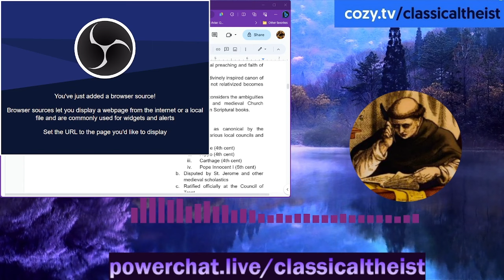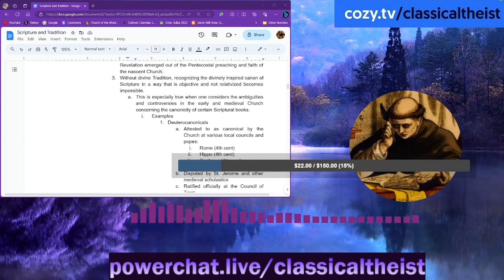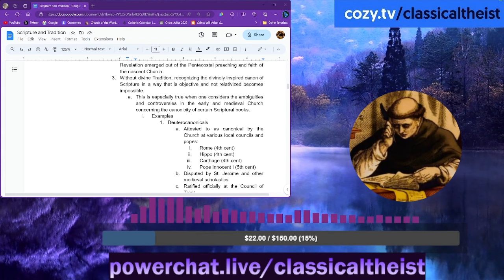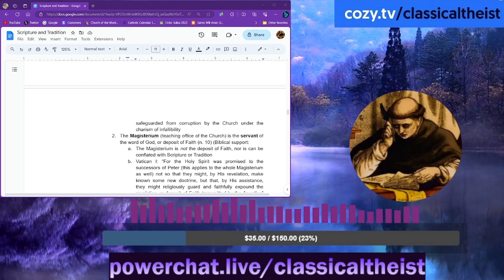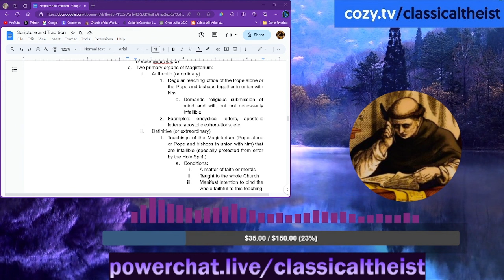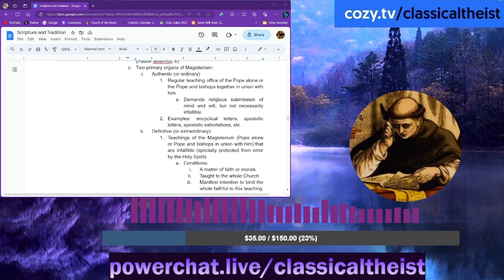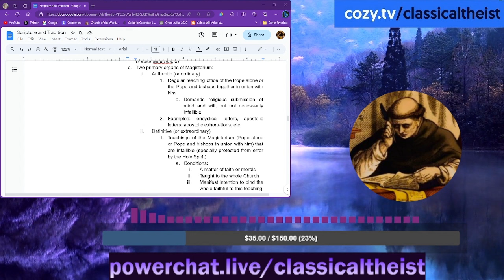A Short Argument Against Sola Scriptura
Please consider supporting my work by becoming a patron!

General Support: $2.99 per month for voting privileges on stream and video topics.

Tier 1: $5 per month for monthly book recommendations on philosophy and theology, detailed outline of notes for each stream, and q&a priority.

Tier 2: $10 per month for everything in Tier 1 plus monthly exclusive written articles and I commit to doing a video topic of your choice so long as it pertains to philosophy or theology.